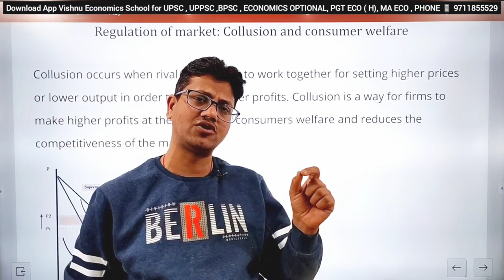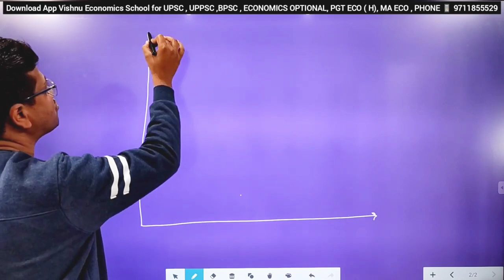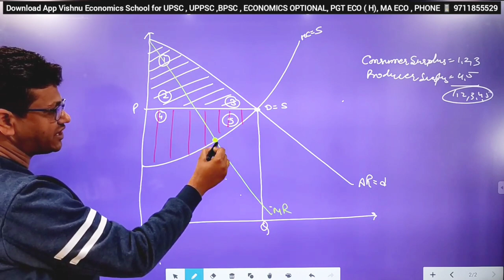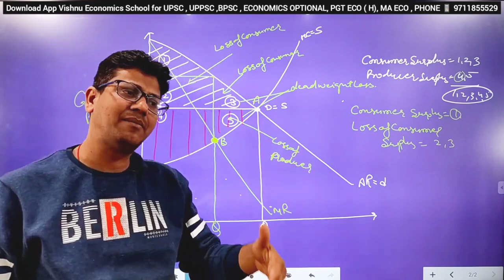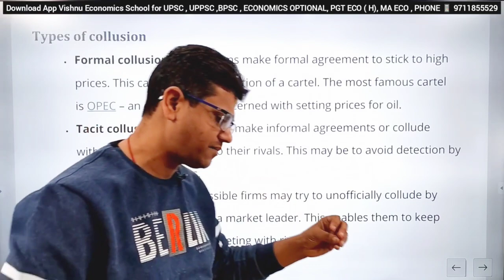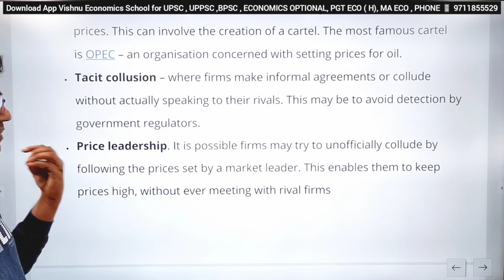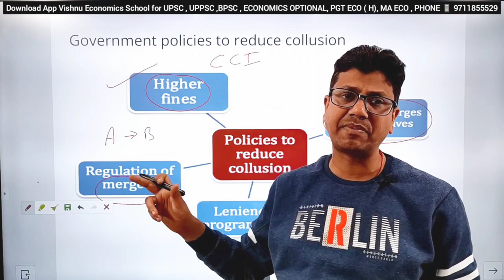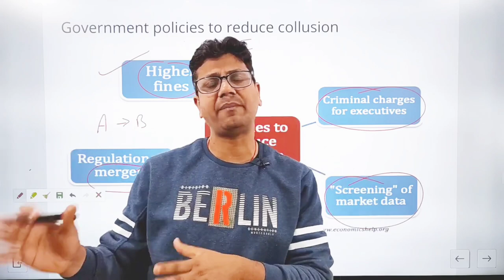#16 Regulation of Market | Collusion and Consumers Welfare | UGC NET Economics | Public Economics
DEMO
ENGLISH MEDIUM